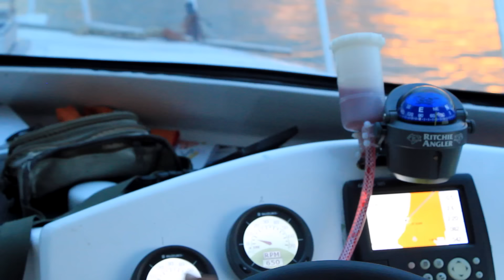G-Land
Luel Felipe e Alan Donato durante a temporada na Indonésia passaram pela Ilha de Java para conferir uma das ondas mais incríveis do planeta. Em seguida a dupla partiu afiada para a etapa do QS 1500 ponto no Japão onde Luel Felipe se sagrou campeão.